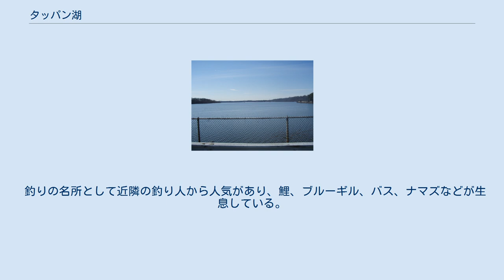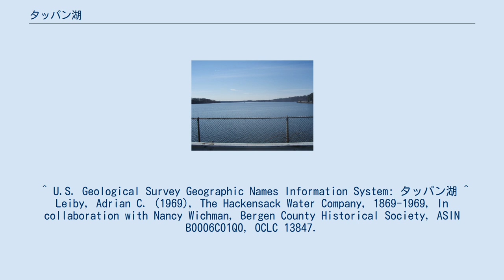タッパン湖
タッパン湖 (Lake Tappan) は、アメリカ合衆国のニューヨーク州とニュージャージー州の境界部にある湖。
ハッケンサック川上のタッパンダムにより、1967年にできた人造湖。
ニュージャージー州側はバーゲン郡のリバー・ベールとオールド・タッパンに、ニューヨーク州側はロックランド郡のオレンジタウンに含まれる。
面積は1,255エーカー（5.1km²）。
 湖はスエズ・ノース・アメリカ社が所有している。
 釣りの名所として近隣の釣り人から人気があり、鯉、ブルーギル、バス、ナマズなどが生息している。
 この湖はかつてUFO騒動に見舞われた。
1998年に飛行船型のUFOを多数の住人が目撃した。
 ^ U.S. Geological Survey Geographic Names Information System: タッパン湖 ^ Leiby, Adrian C. (1969), The Hackensack Water Company, 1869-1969, In collaboration with Nancy Wichman, Bergen County Historical Society, ASIN B0006C01Q0, OCLC 13847.